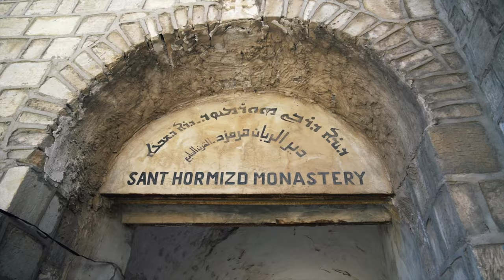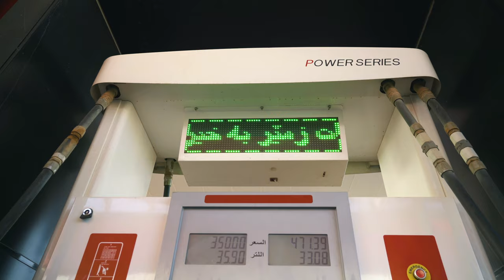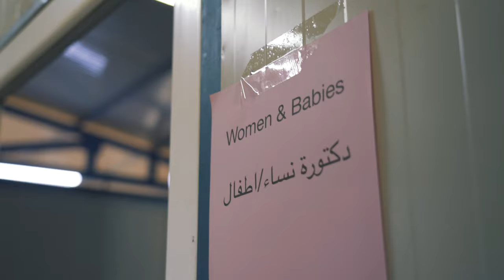Light A Candle - Medical Trip - Iraq 2023 🔥🇮🇶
GOD IS MOVING IN THE MIDDLE EAST!

Join one of our trips to the nations this year! More info at:
Lightacandle.global